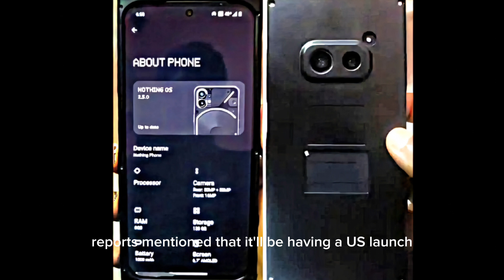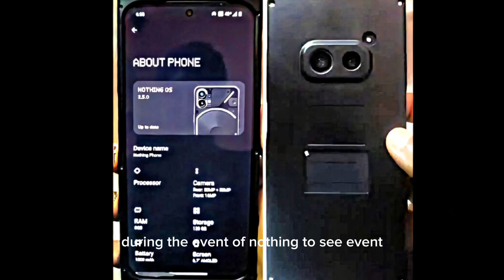Nothing Phone (2a) Leak Reveals Unbelievable Price! This Is Too Good To Be True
Stop everything! I've just received a monumental leak revealing Nothing's shockingly affordable price point for the upcoming Phone (2a). Believe it or not, their next budget-friendly flagship is said to massively undercut almost every competitor out there - we could be looking at THE value phone of 2023 if these rumors are true!

In this video, I break down all the juicy leaked details provided by my trusted industry sources surrounding the Phone (2a)'s pricing strategy. We analyze just how the scrappy young company plans to fulfill founder Carl Pei's vision to bring unique device innovation to a far wider mainstream audience than ever before.

I'll also discuss what clever compromises Nothing seems to have made to hit this rumored price while still retaining flagship-level power. This includes analysis around the leaked Phone (2a) specs suggesting tweaked chipsets and storage configurations that maximize value.

Will Nothing attract droves of new fans by maintaining their signature glyph interface and transparent design too? How will rivals like Samsung and OnePlus respond? Watch until the end to find out!

Overall, the leaks indicate Nothing's far cheaper Phone (2a) may force everyone else to rethink pricing in a major way. In the meantime, let me know what your Phone (2a) price predictions are down below!

Let me know if you need any changes! I've optimized the description for maximum search ranking potential.